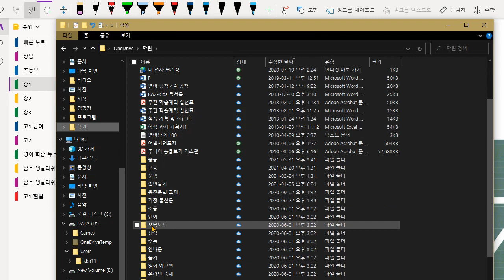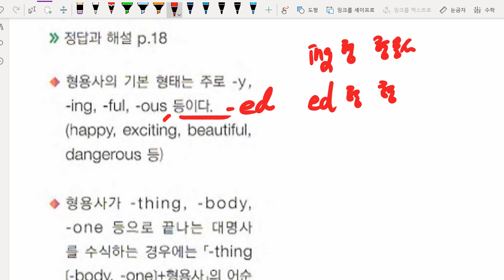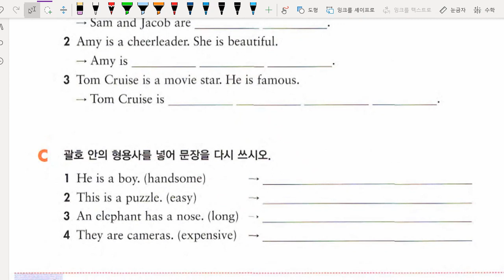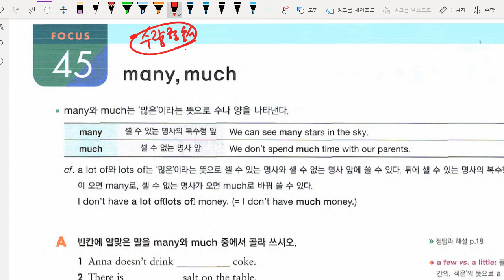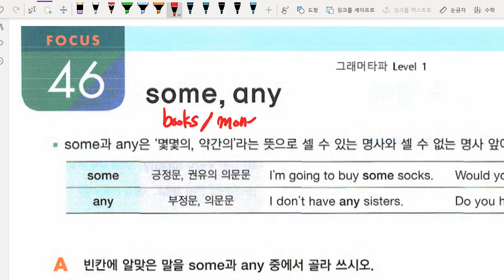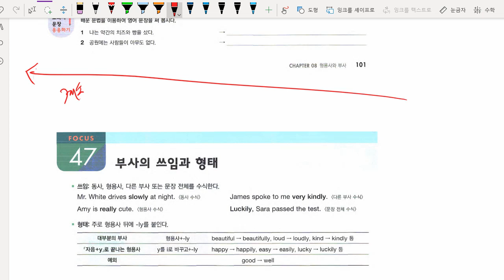중1 2021 07 15 문법 조동사